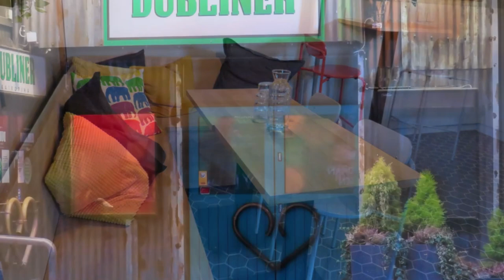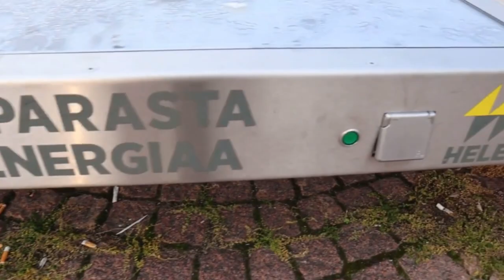Helsinki| Hafengebiet & cityroller tour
Nach lager Zeit bin ich mal wieder in Helsinki unterwegs, ich parke immer auf dem öffentlichen Parkplatz hinter Café Ursula. Von dort aus kann man das Zentrum gut erreichen, noch besser geht's mit einem Cityroller ;-)

Kauppatori ist Helsinkis internationalster und bekanntester Markt. Es befindet sich im Südhafen am Ende des Esplanade Parks. Neben traditionellen Marktspezialitäten werden an den Ständen auch Kunsthandwerk und Souvenirs verkauft. Im beheizten Zeltkaffee können Sie auch mitten im Frost einen heißen Kaffee trinken. Und auch sonst hat die Stadt jede Menge zu bieten.